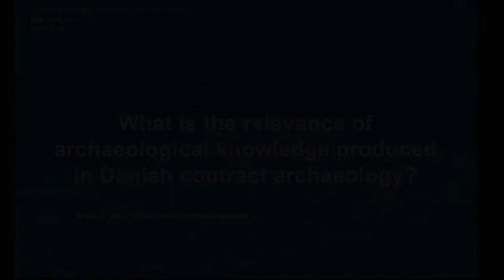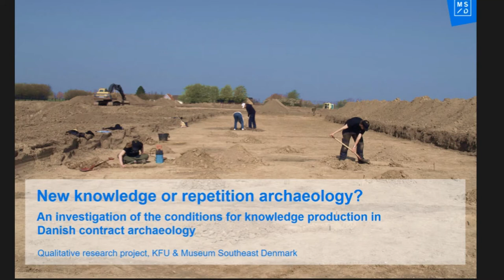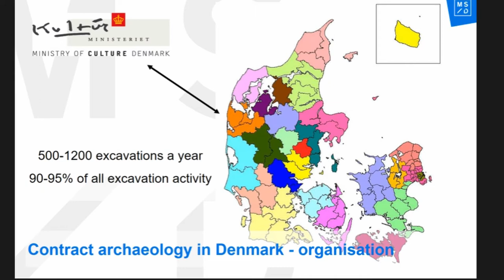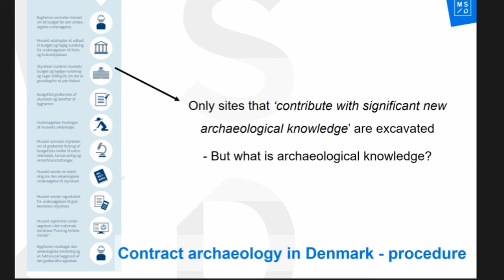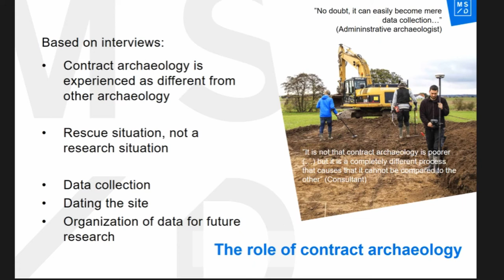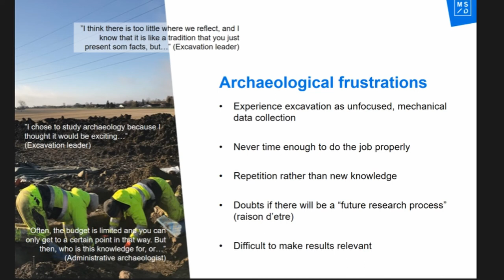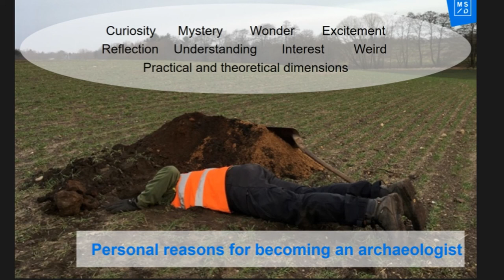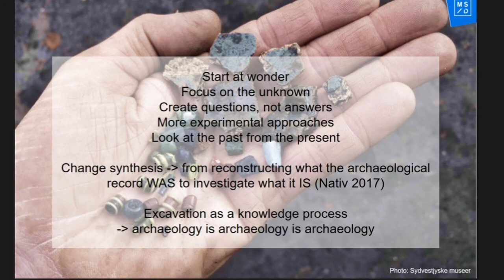WHAT IS THE RELEVANCE OF ARCHAEOLOGICAL KNOWLEDGE PRODUCED IN DANISH CONTRACT ARCHAEOLOGY?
The relevance of an excavation is often assessed on the basis of its contribution to archaeological knowledge, and an excavation that present new, sensational details about the past rarely needs further arguments. In Danish contract archaeology, the potential for new knowledge is even used by the Cultural Heritage Agency as an evaluation tool to decide whether an excavation should be conducted or not. However, there are no clear definitions of what ‘new archaeological knowledge’ is within the field. This ambiguity is, as I see it, not only problematic in the management of the contract archaeology but also for the research and communication of the results - and in the end, it spreads uncertainty about the contribution of archaeology in contemporary society not only among the public, but also among archaeologists themselves. A discussion of what archaeological knowledge is as seen from the engine room of contract archaeology is therefore needed. In the paper, I will present some preliminary results from an investigation of archaeologists working in contract archaeology in Denmark and their perceptions of archaeological knowledge. The results will be used to identify and discuss some of the challenges in making archaeological knowledge relevant to present-day life. The paper is based on a current research project (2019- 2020) that explore the present conditions for knowledge production in Danish contract archaeology as an essential first step in rethinking the connection between contract archaeology and contemporary society.

Author(s): Beck, Anna (Museum Southeast Denmark)